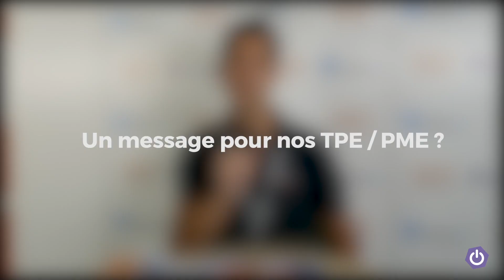Go numérique 2017 : interview de Julien Guemard, ATM Consulting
Notre métier est de présenter les enjeux du numérique de demain, et accompagner nos clients sur ces sujets.